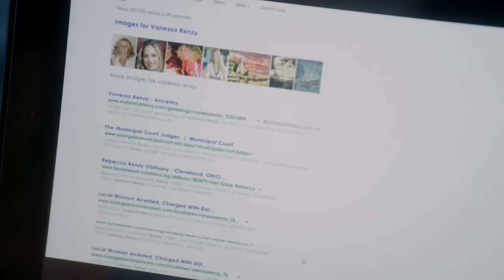The Wrong Mother - Trailer